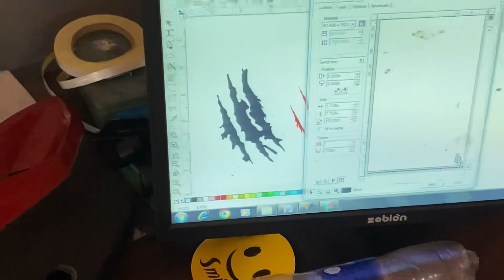HELMET 🪖NEW LOOK || AGV HELMET 🪖 LOOK MATCH WITH MY BIKE 🏍️ || KANPUR VIRAL BIKE WRAP 😨